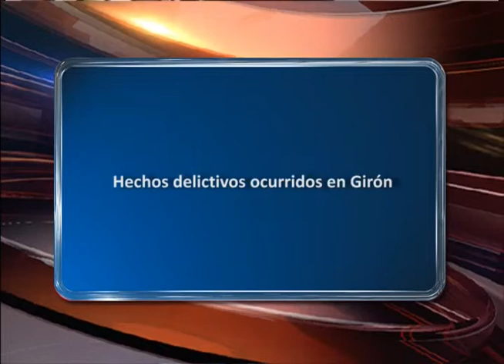Socializarán botones de pánico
Ante hechos delictivos presentados semanas y meses atrás en este centro cantonal, el jefe político de Girón y la policía planifican la implementación de botones de seguridad, para ello el próximo miércoles se desarrollará una socialización en el municipio.